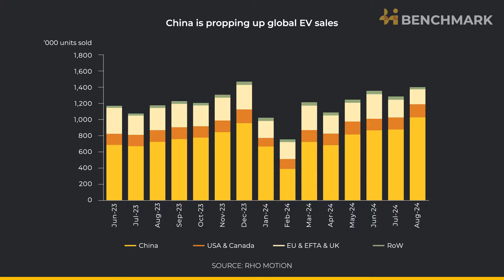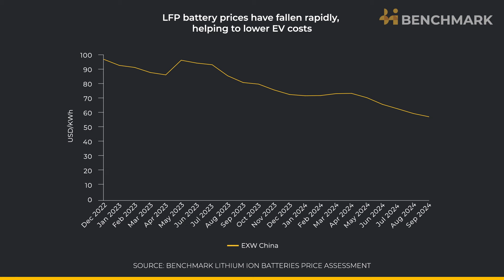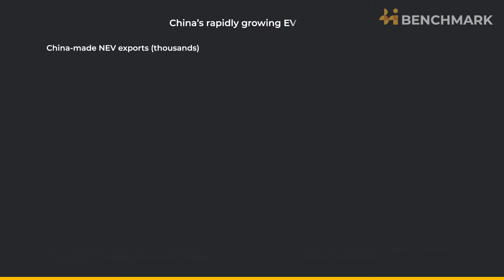Can Chinese electric vehicles take on the world?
From innovative startups to industry giants like BYD China dominates the global electric car market. Yet the industry is facing increasing protectionism abroad.

Last week the European Union voted to impose tariffs as high as 45% on electric vehicles from China, while the US has proposed 100% tariffs on Chinese EVs.

What accounts for their cost advantage and will they still be able to succeed in Europe despite the tariffs? Analysts from Benchmark, Rho Motion and electric vehicle analyst Roger Atkins examine the state of the industry and the supply chain advantage Chinese EV companies have.

Benchmark Source subscribers can access our full library of interviews, analyst presentations, and energy transition insights Not a subscriber?